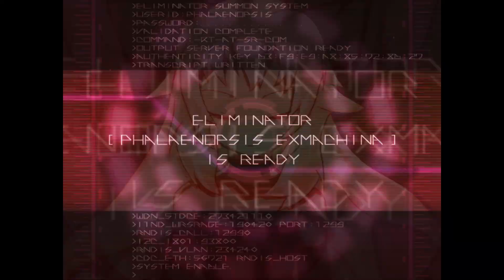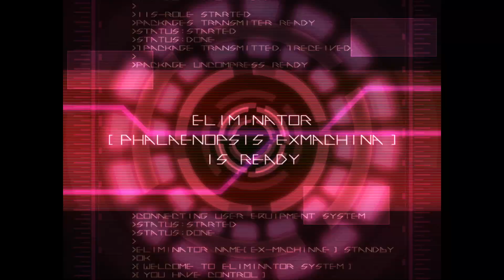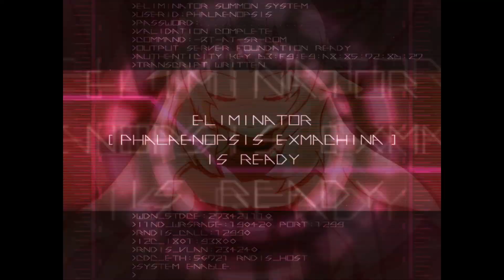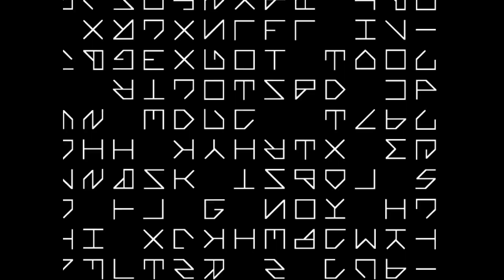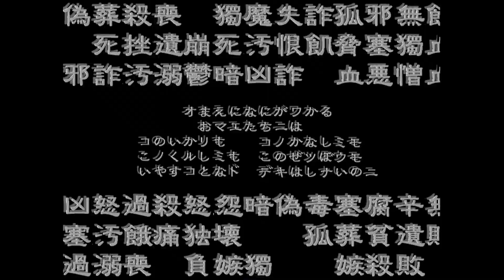∀kashicverse -Malicious Wake- ~ ∀kashic ∀sterism ALL Clear (6.074 billion)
enable subtitles for som -commentary

been a long while since ive   suffered with a video game experience
it isnt a secret that scoring ∀kashicverse is a nightmare, although i still enjoyed trying to do a nice score, even if now i do not want to try again till a long time

∀kashic is the hardest difficulty, in which all the enemies will fire revenge bullets at you always when killed by a normal shot, and the patterns do get quite harder on the first four stages, fifth and sixth seem to be the same as ∀nother mode

for scoring, you want to collect these cubes the enemies drops when killed with your shield off, i highlight the "collect" part, you can kill them with your shield on just set it off when the cubes are  coming
you also want to finish off the enemies with the right method, which are j. driver, maybe d. prognosis and all of eliminator's methods

they did a good job at explaining the game

the fourth stage has a lot of value, although i dont know how to really score that much in there but it seems thats possible to hit over 3 billion just in there, wow

the fifth stage aka Hal is a nightmare, you just need to look out for so many things at the same time, doom bringer can help at times but it costs 7 meter so maybe you want to time that properly, although if your playing for survival you shouldnt have that much issue if your killing hal before it times out

sixth stage is kinda trivial, if you can handle stage 5 insane waves of enemies then you can easily handle subaru

0:00 Stage 1
2:39 Stage 2
8:29 Stage 3
14:35 Stage 4
21:25 Stage 5
27:53 Extra Stage
37:57 Credits